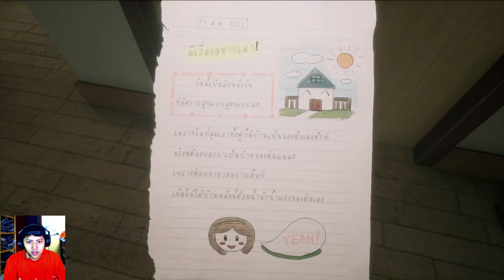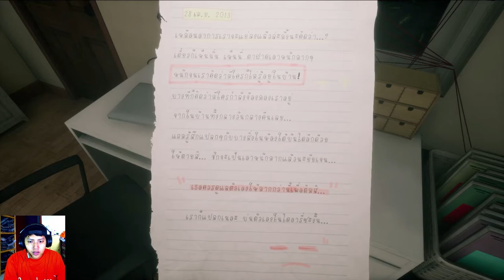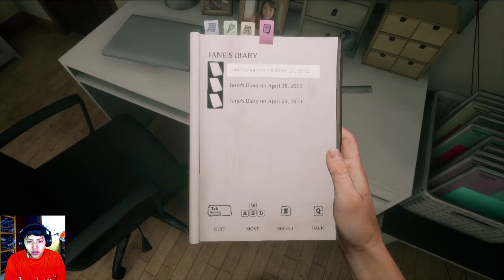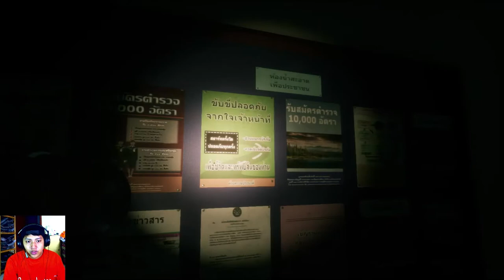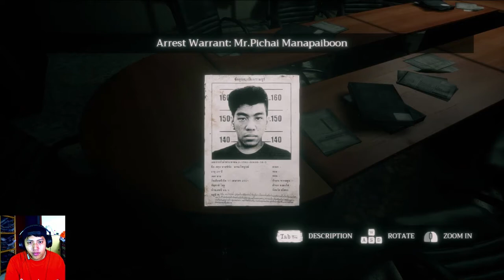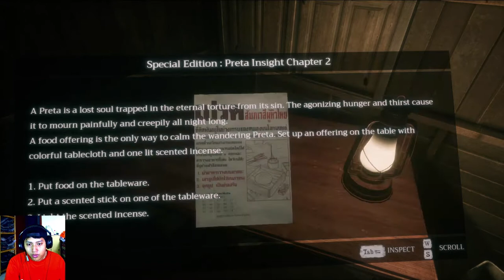BELAJAR NAMA HANTU THAILAND (PRETA) - Home Sweet Home - Indonesia Part 2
Di video kali ini kita akan mengetahui salah satu jenis hantu Thailand yg bernama Preta..kalau dilihat dari bentuknya sih jijik banget..Hantu preta adalah hantu hasil dari lahir kembalinya orang-orang yg penuh dosa dalam keadaan selalu haus dan lapar..Info lebih lengkapnya ada di dalam video ya temans ^_^
Terima Kasih banget buat yg udah nonton video game di guitar game ini ya..
Kalau gak keberatan boleh dong gwa minta Subs.like dan Sharenya ^_^ , trus buat yg mau kasih saran masukan boleh langsung di komen aja…terserah sih kamu mau komen apa aja,,tapi klo bisa yang positif dulu ya…kan gwa masih newbie dalam peryoutuban.
Kalau pengen kenal lebih deket sama gwa bisa ke :
Email gwa ada di sini ya ► rizkifirmana@ gmail [.]com
Thanks teman-teman ku.
PIZZ